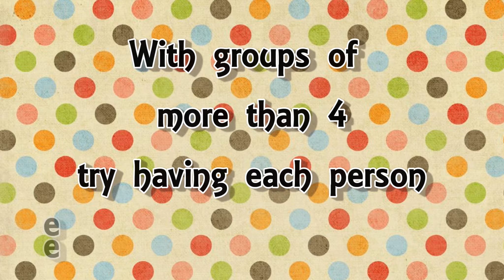How to NOT Make a Boring Flip Book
Hey PicFlippers!  You only have 7 seconds,make them count!